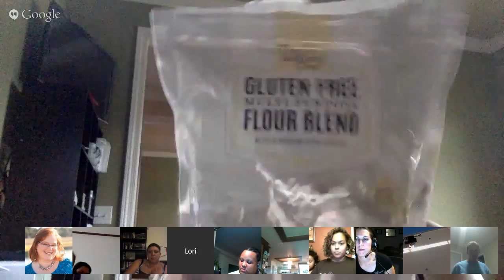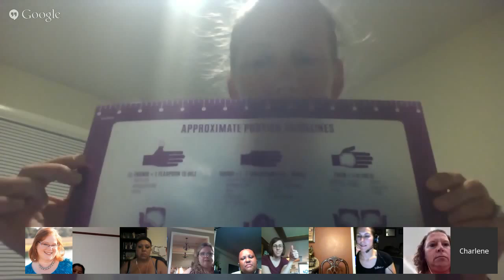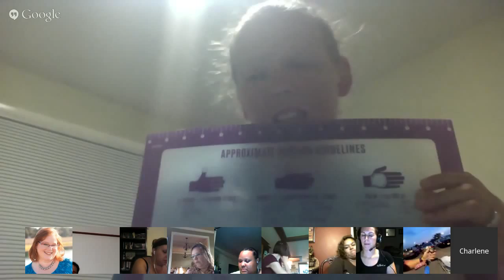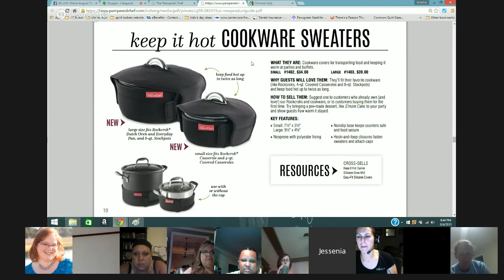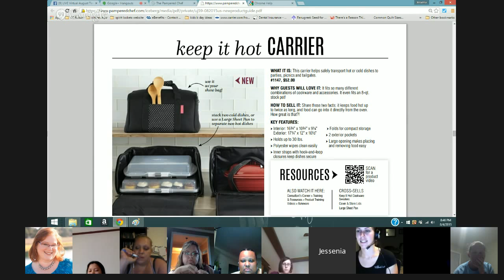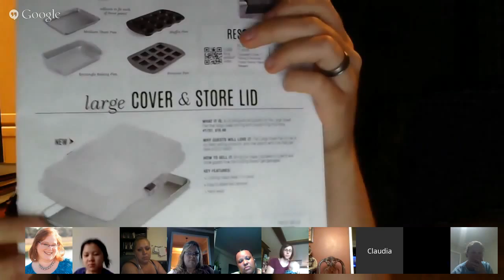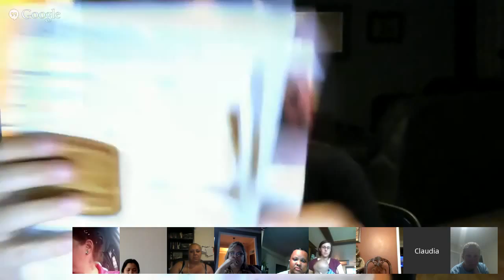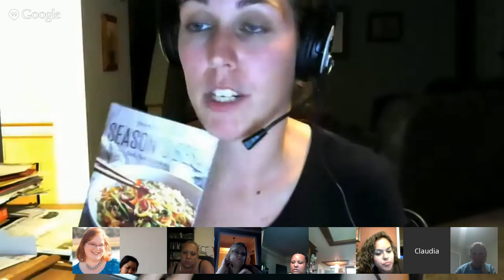Bazaar Bullet Train August 2015 Virtual Team Meeting